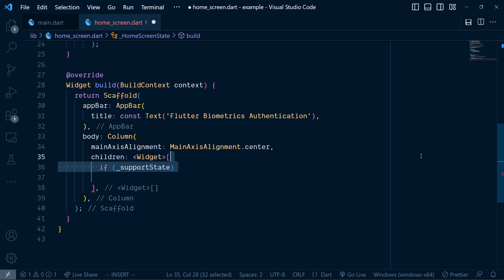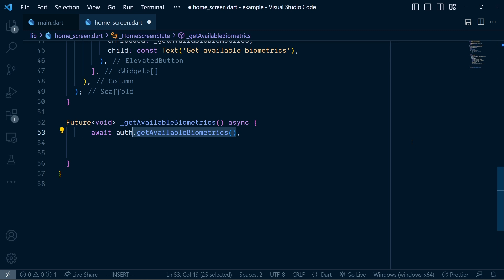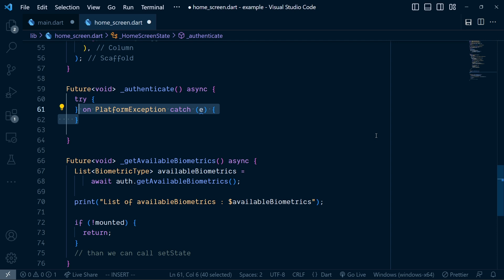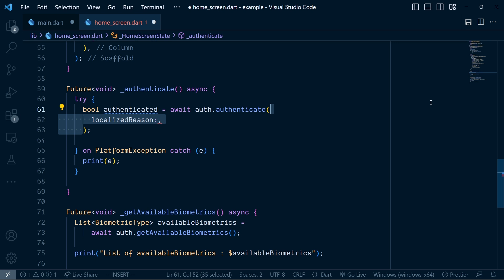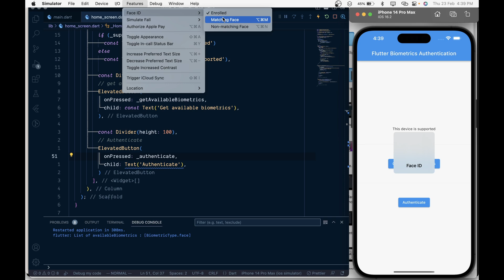How to add Biometric Authentication in flutter | Face ID/Fingerprint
how to implement fingerprint and facial recognition in your Flutter app. It provides a concise and straightforward guide to help you quickly add biometric authentication features to your application.